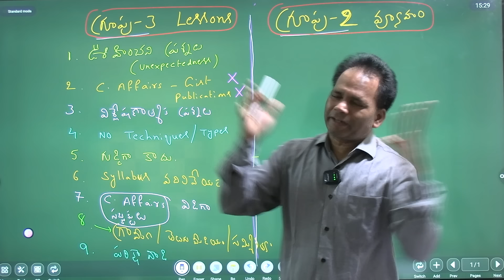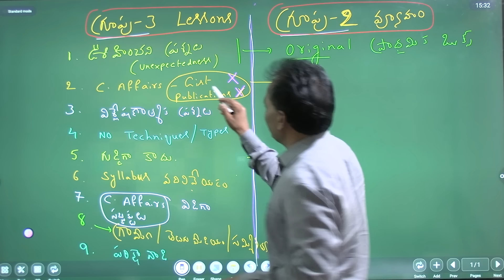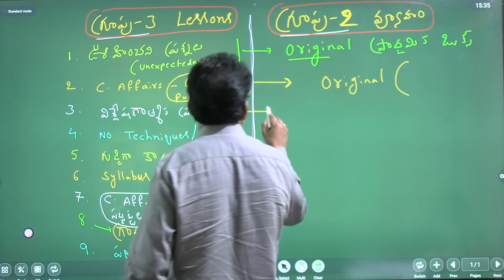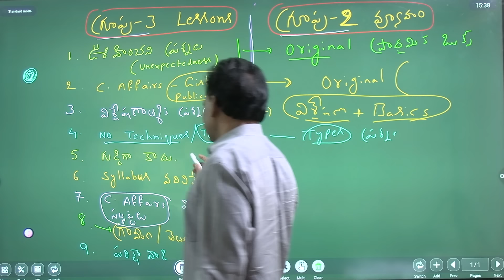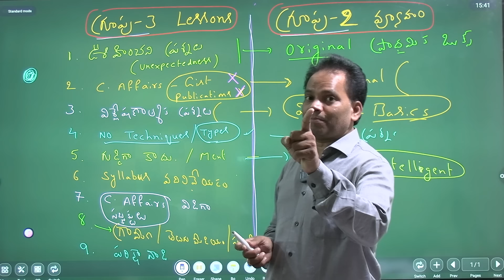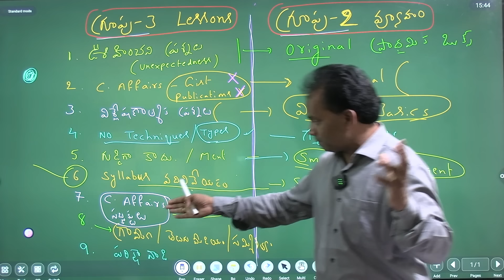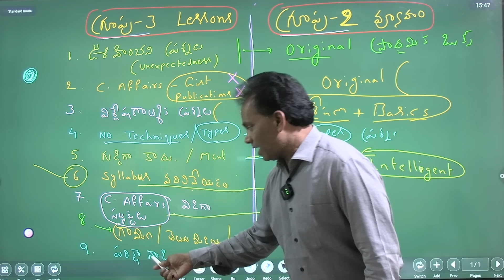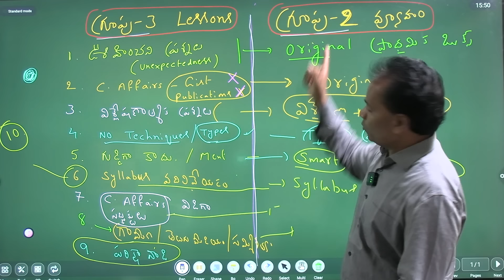గ్రూప్-2 కి 25 రోజుల పక్కా Job వ్యూహం( గ్రూప్-3 exam పాఠాలు ఆధారంగా) Exam నాడి = success